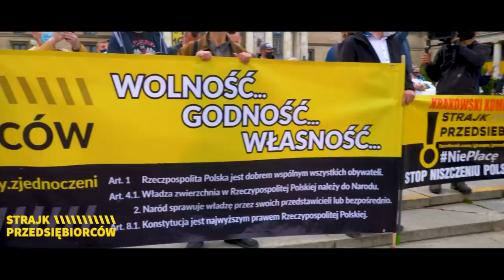Strajk Przedsiębiorców - 23-05-2020